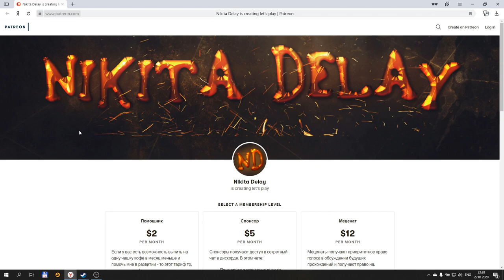[РП] FS19 - ЗЕЛЁНАЯ ДОЛИНА #6. НЕДОСТАТОК ДЕНЕГ. Карьера Farming Simulator 19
Конфигурация моего ПК:

32GB RAM